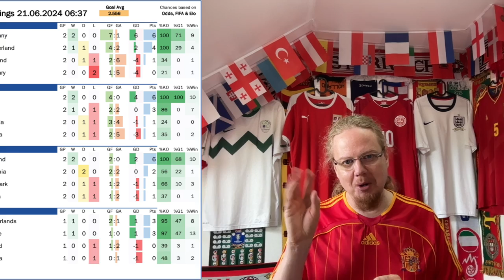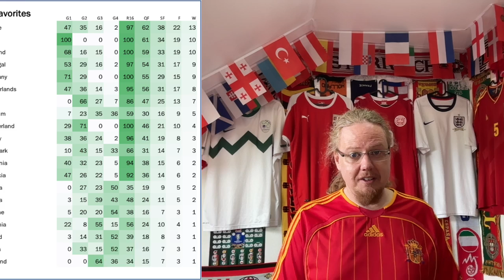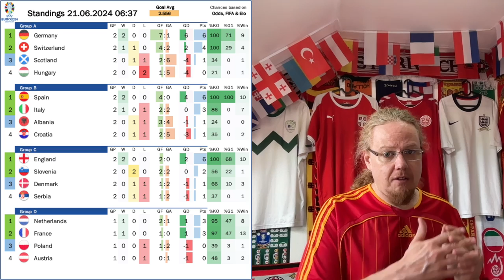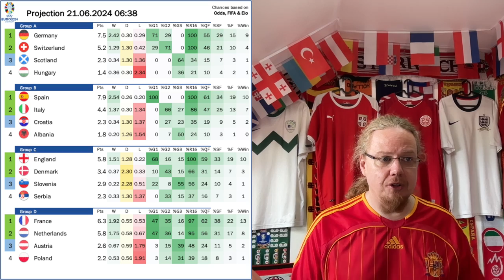Spanish Show of Force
Spain have been the most impressive team at these EUROs so far. The scoreline is in now way reflective of how much they dominated a capable Italy squad. On the other hand, England again largely disappointed against a spirited Denmark, while Serbia got their deserved equalizer against Slovenia at the last possible moment.

00:00 Opening observations
01:01 Jersey matchup bingo
01:59 Jovic rescues Serbia late
04:24 Another disappointing England showing
06:48 Utter Spanish dominance
10:42 Projections and upcoming games